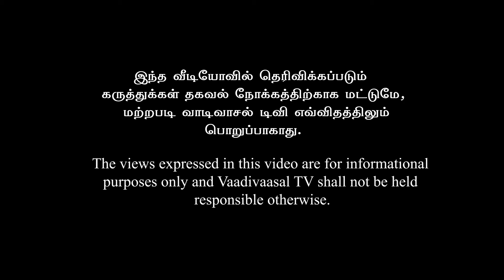Punganur Cow | World smallest Cow |புங்கனூர் குட்டை மாடுகள்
Punganur dwarf cattle which originated from the chitoor district of Andhra Pradesh in southern india is among the world's smallest humped cattle breeds.

The Punganur breed's milk has a high fat content. While cow milk normally has a fat content of 3 to 3.5 per cent, the Punganur breed's milk contains 8 per cent

The breed is named after the town of its origin, Punganur, in Chittoor district situated in the south-eastern tip of the Deccan Plateau. Animals are white and light grey in colour with a broad forehead and short horns. Its average height is 70–90 cm and its weight is 115–200 kg

Kubera dairy Farm
Jaggampet, Rajmundry, Andhrapradesh